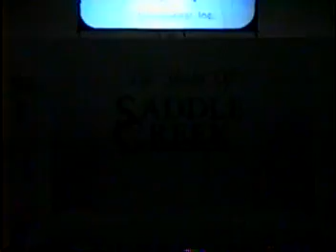Saddle Creek's 10th Anniversary (6 of 8)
Saddle Creek's 10th Anniversary Fashion Show - April 24, 1997. Benefited Make-A-Wish Mid-South. Features the following stores: Banana Republic, Liz Claiborne, U.S. Male, Nicole Miller.